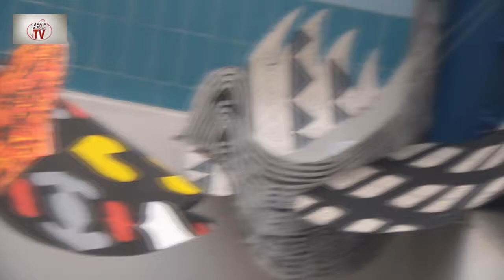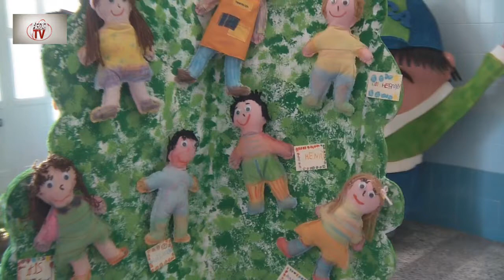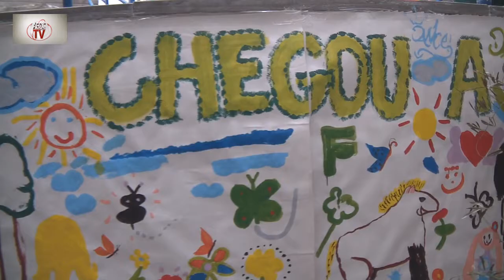Sagração da primavera - Os altos voos do Cef Foto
Apontamento visual sobre a exposição e o processo de construção dos pássaros, contributo da Turma Cef Foto 2 para a exposição de Sagração da Primavera, atividade da disciplina de Artes Visuais e do Clube de Artes que também envolveu as turmas da Pré e do Primeiro Ciclo da Escola Básica Integrada da Quinta do Conde.

Reportagem efetuada pela Professora Leonor Lopes e pelos alunos do Curso Cef Operador de Fotografia do Agrupamento de Escolas da Quinta do Conde.